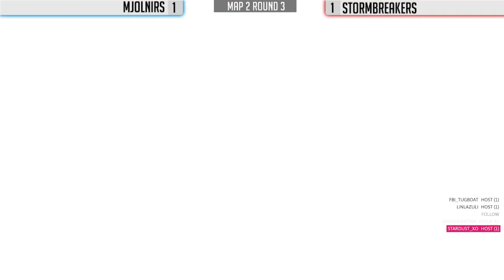DB Tournament: Banhammer! (In House)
During this in-house community tournament, the losing team after each map got to ban two heroes from the selection pool of the winning team. Check out this video to see how this best of 5 (Bo5) matchup between team Stormbreakers and Team Mjolnirs came to its exciting conclusion!

Casted by FBI Tugboat and Iris

Death Blossoms is an all-female gaming clan with competitive teams and casual players in Overwatch.

We do not claim ownership to the original thumbnail image used for this video.